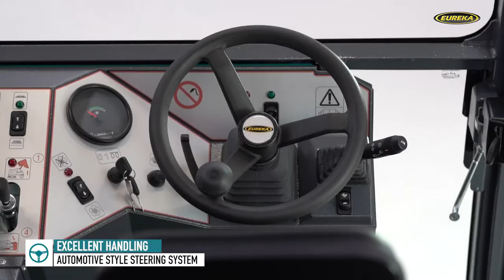Industrial Sweeper (Street Sweeper) BULL 200 Eureka | Efficient, resistant, and versatile.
The BULL 200 is a revolutionary industrial sweeper that achieves an hourly productivity rate of 32.160 m2/h. It's efficient, resistant, and versatile. The main brush is 1.270 mm in width and the cleaning path extends up to 2.265 mm, thanks to the side brushes and the extendible front brush. Available with homologation as street sweeper.

The BULL 200 is the first machine in the world to introduce the BULLsystem® patent. This system connects the debris container, the main brush, and the hydraulics of the high dump system, for maximum cleaning results, without compromising maneuverability or loading capacity.

Designing the machine around its BULLsystem® technology and the unique mechanism which raises the container and the brush, enabled Eureka’s design team to implement numerous other functions, no less important. For example, it allows the machine to be fitted with a simple and efficient debris compaction system, the LoadBOOSTER®, maximizing the capacity of the 500 L loading compartment.

The BULLsystem® also allows the BULL 200 to pass over speed bumps of any height, and manage increases and quick changes in gradient.

Another important characteristic of the BULL 200 industrial sweeper is that its body work is completely in steel, creating a protective shield for the operator and the machine’s internal components.

Despite its impressive features and robust structure, the BULL 200 is an agile machine and is precise during maneuvers. This is largely thanks to the driving position, right at the front of the sweeper, and an automotive steering system.

Steering is controlled via independent twin wheels, located at the front of the machine. They provide greater stability, facilitate the execution of particularly tight turns, and preserve the tyres from wear.

The result is a sweeper which is practical to use, and easy to handle even in congested applications, with a turning radius of only 2.535 mm.

The BULL 200 guarantees excellent cleaning performance in any context, with gravel and heavy debris, or when collecting lightweight materials.

Eureka’s unique Multibristle® brush, with a “V” shaped pattern of mixed bristles arranged in rows, can collect different types of material in a single pass.

The standard version of the BULL 200 is fitted with a double side brush on the right of the machine.

The machine is also available with a left side brush, or with an extendable front brush arm which is extremely useful for hard-to-reach corners and deep recesses, or to clean steps and walkways.

All the brushes are fitted with the Quick-Change® device, for quick brush coupling and uncoupling, and with the toothed SharkCap® brush protection device.

The side brush can be fitted with a wet dust control system, which nebulizes water to keep down dust during sweeping.

The immense sweeping power of the BULL 200 is supported by an equally powerful dust filtration system, which ensures that the air, moved from the ground during sweeping operations, is kept clean, even in applications with heavy dust.

The special Multipocket® filter, with its 13 m2 surface area, has antistatic characteristics, is fitted with an automatic filter shaker, and is self-cleaning. These features ensure that excellent filtration performance is maintained over time. The unique structure of the filter pockets (without tight corners) and the filter’s large dimensions, guarantee optimum performance.

The BULL’s traction system is made up of two independent hydraulic motors, positioned on the rear wheels.
It is supported by the power and reliability of a 4 cylinder, 1500 cc, Kubota engine, which is liquid cooled via a front radiator, providing greater air flow and temperature control.

The Gradient Booster® patent is a hydraulic device which allows the operator to set the maximum forward speed of the sweeper, while maintaining maximum torque. Thanks to this innovative technology the BULL 200 can overcome steep gradients of up to 21%.

Finally, the BULL 200 stands out for the safety and comfort that it offers to the operator, which is optimized in the high visibility cabin version of the BULL, complete with air conditioning, heating, and windscreen wipers. The cabin’s unique design offers maximum protection and is also pressurized, which keeps dust out.

High performance features, debris container capacity and maneuverability make this machine, where attention has been brought to even the smallest details, unique in its category.

The BULL 200 is the ideal choice for large area sweeping, in any context. Ideal for cleaning modern logistics structures, vast public areas, streets, and car parks. It is also perfectly suited to both commercial and industrial contexts, including tough applications, which are characteristic of heavy industries for example.